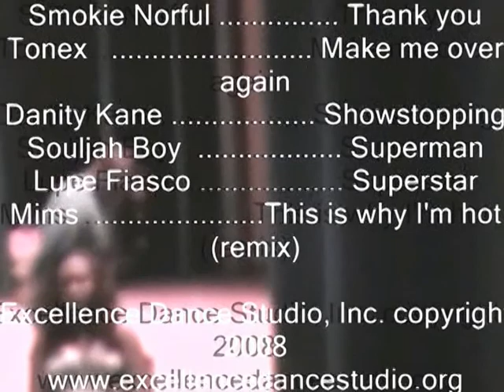Excellence Dance Studio, Inc. Presents... 2007 Showstopper Production "Cheaters!" Promo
Excellence Dance Studio, Inc. Presents... 2007 Showstopper Production "Cheaters!" written and directed by Sherika Frazier Duncan